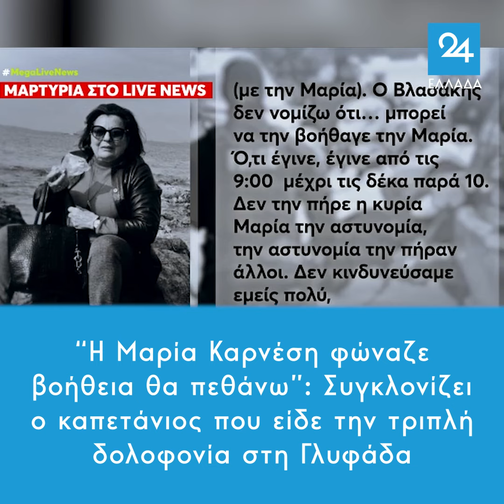“Η Μαρία Καρνέση φώναζε βοήθεια θα πεθάνω”: Συγκλονίζει ο καπετάνιος που είδε την τριπλή δολοφονία